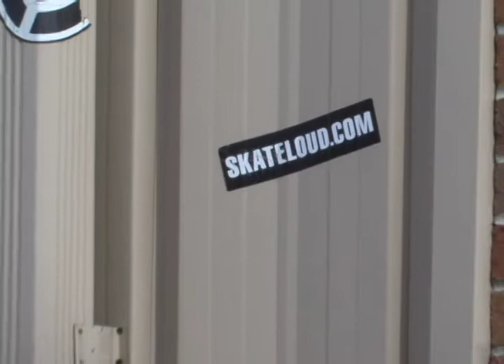skate documantary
this was created by a friend of mine ( Chris Ryan ) he did an amazing job